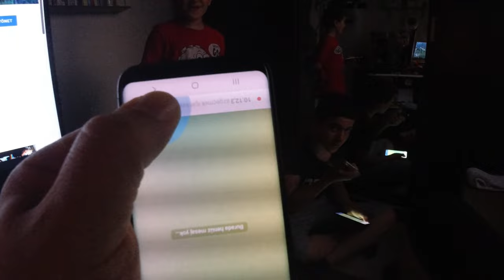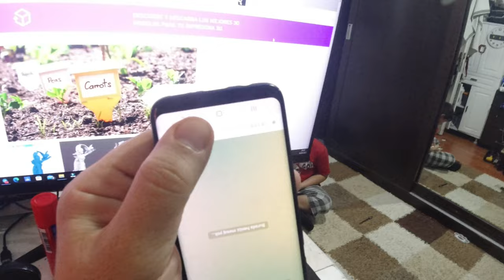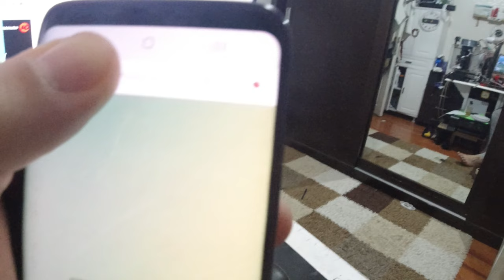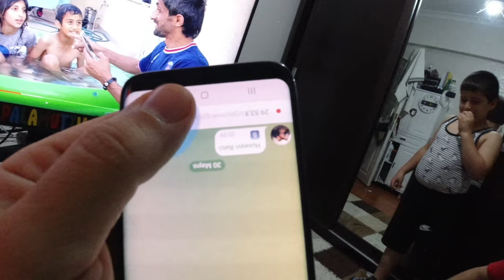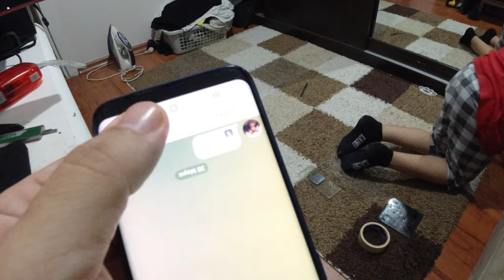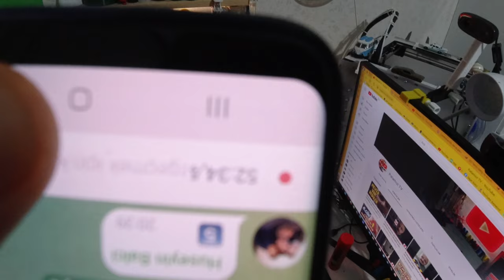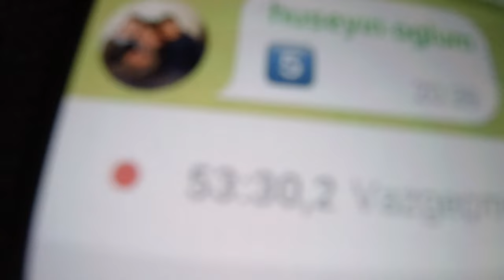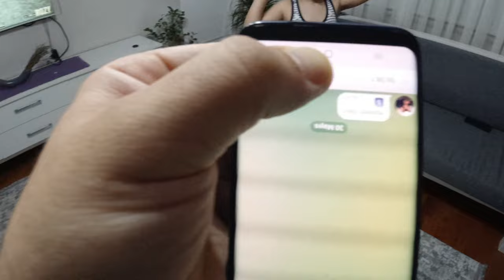Palamut TV Telefondan elini en son çeken kazanır !!!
Siz de palamut TV aşiretinin telegram sayfasına katılmak istiyorsanız aşağıdaki linke tıklayarak katılabilirsiniz .

palamuttv, abdulhamitbalci, abdulhamit balcı, ketenli köyü ,

Baba ve çocuklar hep birlikte güzel kaliteli herkesin izleyebileceği muhteşem videolar çekmek için ve sizlere sunabilmek için mücadele ediyoruz inşallah bu mücadelemizde bir gün elbet başarılı olacağımıza inanıyoruz ve İnancımız ile yolumuza devam ediyoruz Bizleri yalnız bırakmadığınız için teşekkür ederiz.